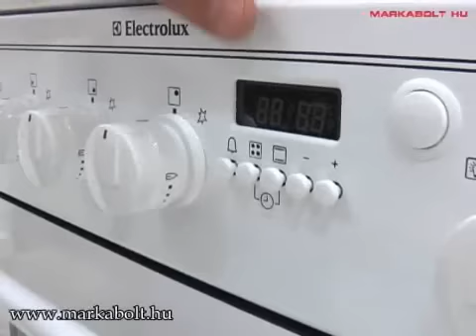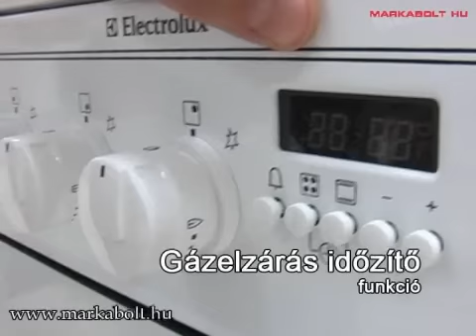Electrolux EKG 513104 W tűzhely Márkabolt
Akciós Electrolux EKG 513104 W tűzhely - raktárról azonnal, akár 5 év kiterjesztett garancia - egyedülálló videó termékbemutatóval - országos házhozszállítással, Electrloux márkaboltból!